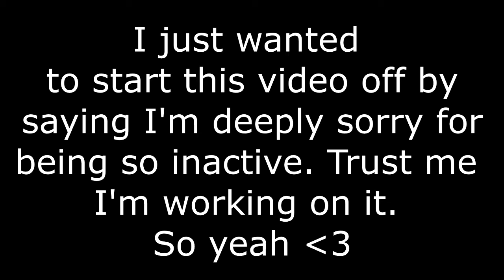Terraria With Scrubs Episode #1 : Cheater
I hope you enjoyed this video. I take my time and try and upload good quality videos and not rushed videos.